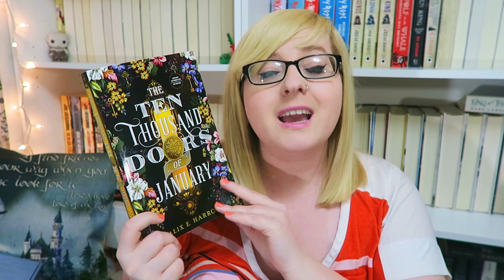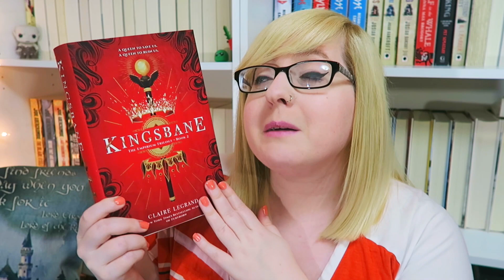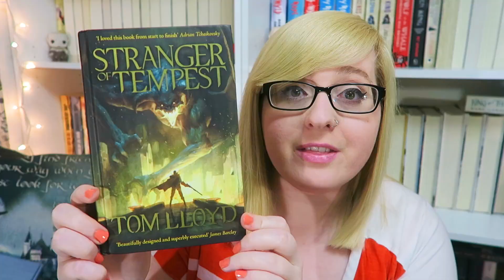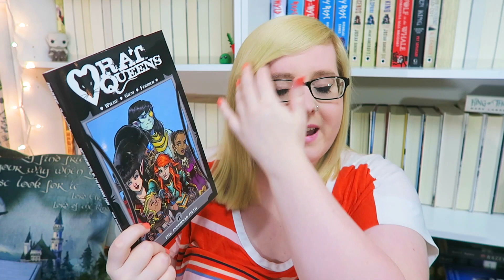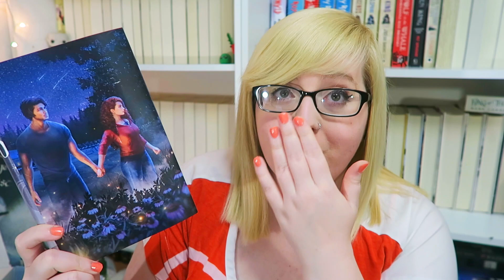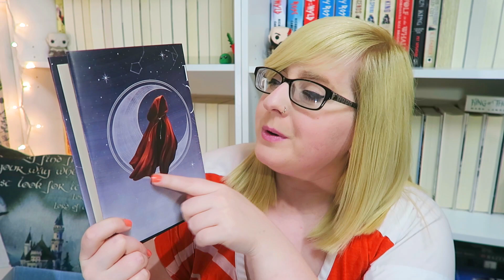ORBIT IS MY BOOK DADDY | Book Haul + Unboxing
Camera: Canon Powershot G7X
Video editor: Cyberlink Powerdirector 15

**Intro created by the purchasing of Michael Rusakov editing packs.**